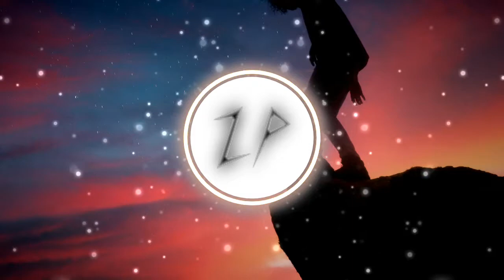🎵🔥Background music |When The Sun Goes Down - Leftfield Deep House| NO COPYRIGHT🎵🔥